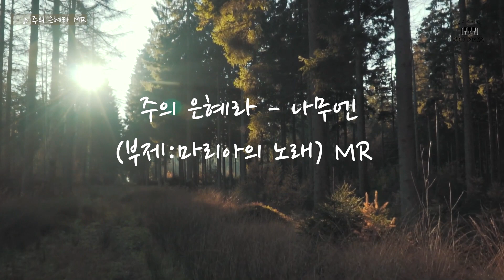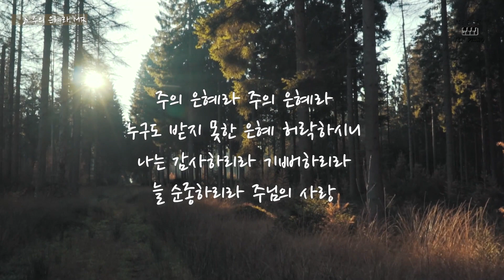주의 은혜라-나무엔 (부제:마리아의 노래) MR I 피아노엠알 by JIN Piano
[piano MR]
_original music by 이지은&이율구

전주를 제외하고는 원곡과 똑같은 Song Form으로
녹음했습니다. 여자가 부르기에는 조금 높네요.

★★음원 사용시 ★★
1. 커버 영상으로 업로드 하실 때
 본 영상의 출처를 (링크) 남겨주세요.

2. 사용 후 아래 댓글로 꼭 알려주세요.